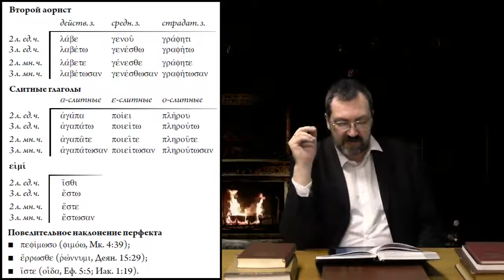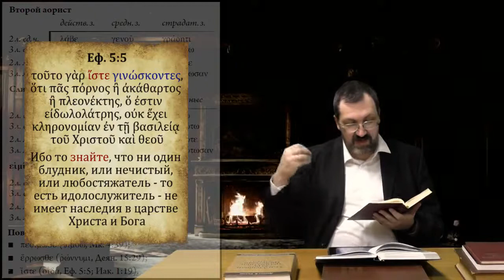Греческий язык Нового Завета 28 2 Формы императивов, часть 2